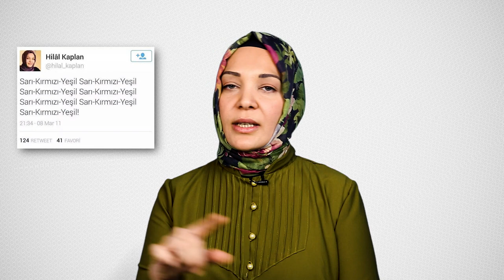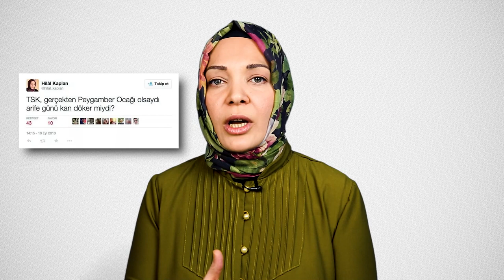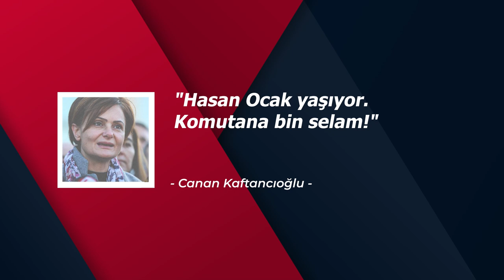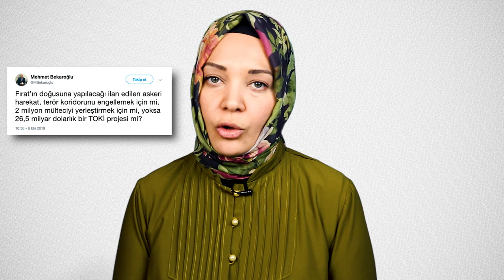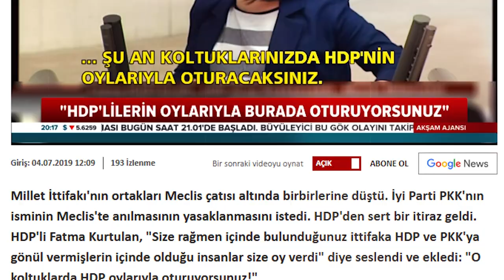Eski tweetler meselesi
“HaberTürk’teki mizansenin bittiği gece” isimli videomda eski Tweetlerim meselesine de açıklık getirmiştim. Aradan geçen 2 aya rağmen, bugün bana cevap veremeyenler hâlâ eski tweetlerimi gündeme getiriyor. Ben de kafası karışanlar için o videoda yer alan eski tweetlerim meselesini müstakil olarak yayınlamaya karar verdim.  Sürekli gündeme getirilen eski tweetlerim hakkında şimdi ne düşünüyorum? Bu videoda bana saldıranlara bir de soru yönettim. Umarım kafalarını kumdan çıkartıp o soruma cevap verebilirler.

"İstanbul Sözleşmesi'nden çıkınca kadınlar savunmasız mı kaldı?" videom için

İyi seyirler…